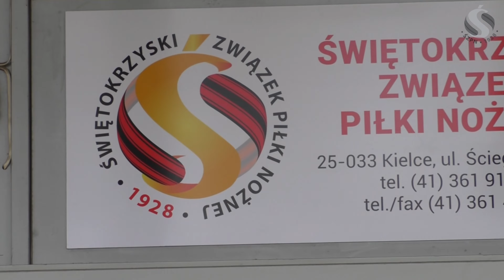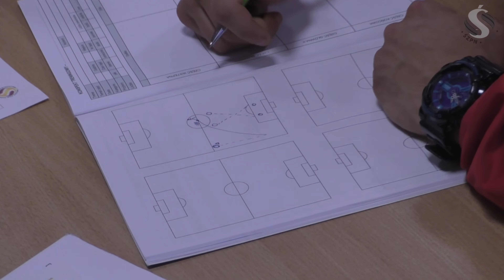Nowe pokolenie trenerów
W niedzielę, 2 czerwca w siedzibie Świętokrzyskiego Związku Piłki Nożnej w Kielcach odbyła się trzecia sesja kursu trenerskiego UEFA C. Uczestnicy mieli okazję wysłuchać inspirującego wykładu prowadzonego przez trenera edukatora Marcina Gawrona na temat kategorii Junior E (orlik). Podczas zajęć warsztatowych, kursanci przygotowywali konspekty treningowe, które następnie wdrażali w praktyce, prowadząc sesje treningowe.